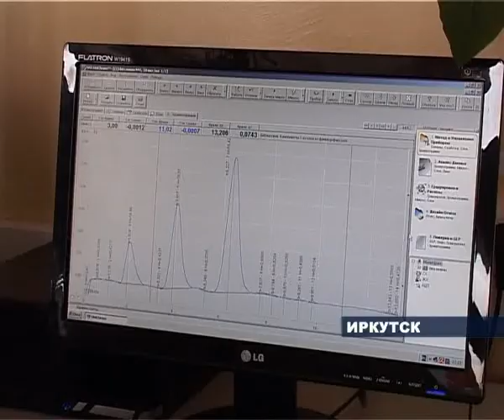Дмитрий Мезенцев в Москве